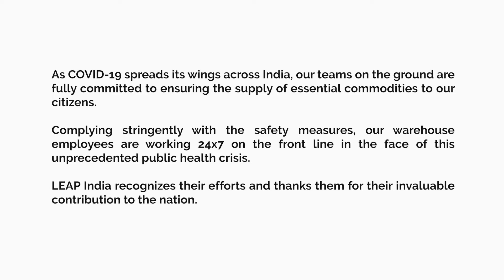LEAP India Thanks Its Warriors On The Frontline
LEAP India is playing key role in ensuring continuity of essential commodities that reach our homes during these strenuous times. Amid current challenges, our teams are cementing the trust of our customers with a can-do spirit. We recognize the efforts of our frontline warriors at our Warehouses and thank them for their invaluable contribution.